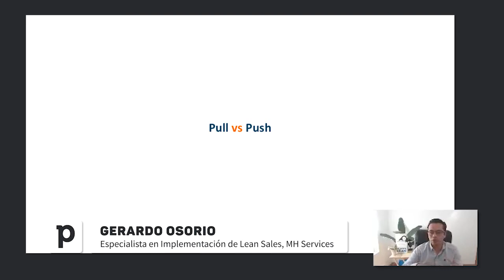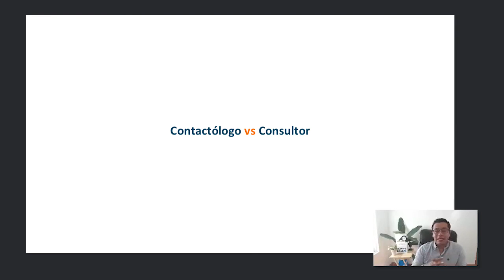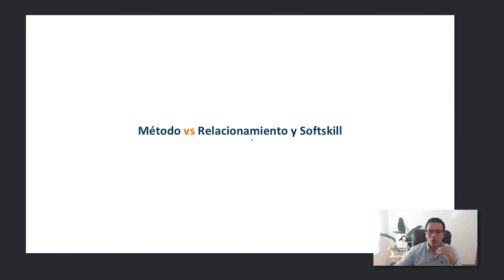3 consejos de Lean Sales para un ejecutivo de ventas | Lean Sales para equipos de ventas B2B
¿Quieres aprender qué es Lean Sales?

Te recomendamos leer nuestro blog y ver nuestra serie de youtube para una introducción completa.

Gerardo Osorio, Co fundador de MH Services y especialista de implementación de Lean Sales nos da una breve introducción a Lean Saleas, una metodologia disruptiva diseñada para agilizar tu proceso de ventas, mejorar tu tasa de cierre y crear una cartera de clientes satisdechos y leales.

Descubre cómo esta novedosa metodología de ventas que está cambiando la manera en la que los departamentos comerciales del sector B2B operan en todo el mundo y aprende como implementar estos cambios para mejorar tus ventas este 2020.

¿Que vas a aprender en esta miniserie?

¿Que es la metodología Lean y cómo incorporo al área de ventas?

¿Cómo es que Lean Sales puede ayudar a mejorar tus ventas?

¿Cómo implementar la metodología Lean Sales con mi equipo de ventas?

Herramientas y tacitcas de ventas del metodo Lean (Innovation Games y Design Thinking.

Lean Sales, Kanban y Pipedrive: El proceso de ventas perfecto.

Lean Sales vs procesos de ventas tradicionales, ¿cuál es la verdadera diferencia?

Algunos consejos increíbles para ayudar a acelerar tu proceso de ventas y mejorar tu capacidad de cierre.

Si quieres saber un poco más sobre MH Services y Gerardo haz clic en este enlace y visita su página web.

¿Aun no haz probado Pipedrive?

Haz clic en este enlace y convierte tu éxito en ventas en algo inevitable.